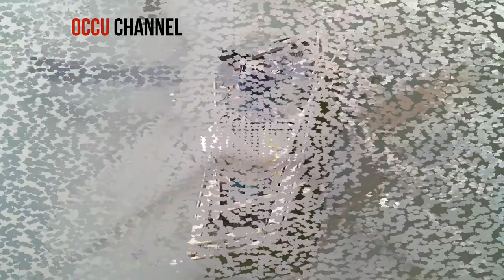CARA IKAN MONSTER SAMBAR PANCING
Mancing menggunakan umpan anak ikan yang di kait,dan di sambar ikan monster
pancing di sambar ikan
pancing disambar ikan besar
pancing ikan dasar

mancing ikan besar dilaut
mancing laut ikan besar
mancing ikan dasar
mancing ikan dasaran
mancing ikan dasar di laut
mancing ikan dasar laut
mancing ikan dasaran di laut
mancing ikan dasar tradisional
memancing ikan dasar
cara mancing ikan dasar
cara mancing ikan dasar laut dengan mudah
cara memancing ikan dasar laut
video mancing ikan dasar laut
cara mancing ikan dasar laut
umpan pancing untuk ikan dasar laut
pancing ikan laut dalam
pancing untuk di laut
pancing ikan
rangkaian pancingl
umpan mancing
pancing tonda
cara mancing
cara membuat pancing
cara buat pancing
cara merakit pancing
pancing cakalang
pancing berjoran
mata pancing ikan
alat pancing ikan
umpan mancing ikan
teknik mancing ikan
cara membuat pancing ikan
cara merakit pancing ikan
cara memasang pancing ikan